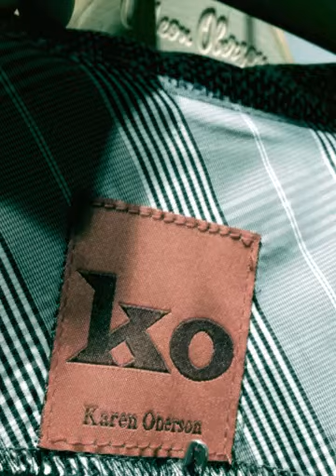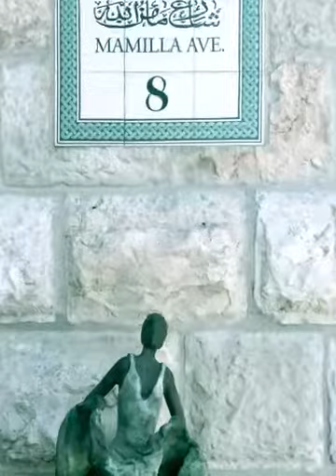Fashion, Food, Wine & Design Mission of Israel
Are you ready to join our Hadassah Fashion, Food, Wine & Design Mission this summer? Curated and co-led by Anastasia Torres-Gil, fashion analyst and by National Hadassah Board Member Liz Alpert, with the expertise of Ayelet Tours, - Don't miss out!  It's going to be FABULOUS!